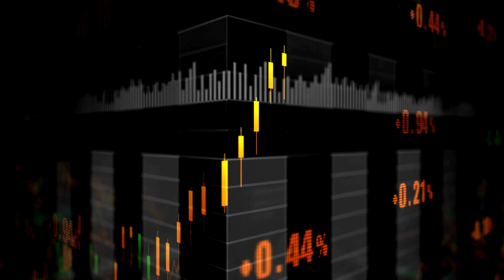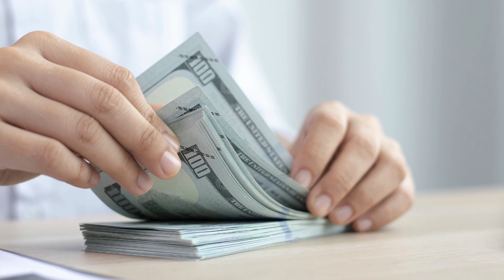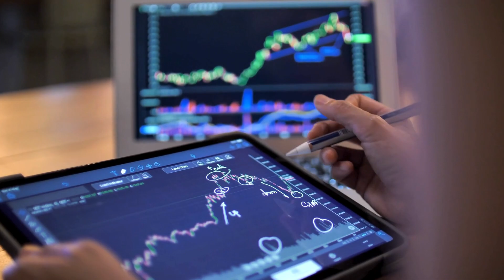क्यों जरूरी है investment? || Why is investment important?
Let us tell you that this video is made through information. There are no tips given here about investing money in any stock or mutual fund. Here only an information has been given to you. Before investing money in stock or mutual fund, definitely take advice from an expert.
क्या होता है निवेश और आपके लिए क्यों है ये इतना जरूरी?,  Why is investment important? , What is investment? , निवेश क्यों जरूरी होता है? , Why is investment important? , क्या हर निवेश में पैसा बनता है? , Does every investment make money? , why is investment important for economic growth , why is investment important in business , why is investment important , why is investing important for students , why is investing important to build wealth
, why is investing important for retirement , why is investing important at a young age , why investment is important essay , why is investors important for a business , why investment are necessary , why is education an important investment , why is investment important in business , why is investing important to build wealth , investment calculator , investment meaning , investment options in india , investment meaning in hindi
, investment banker salary in india ,investment process , investment analyst salary , investment calculator india , investment economics